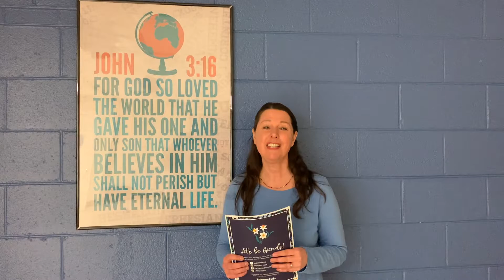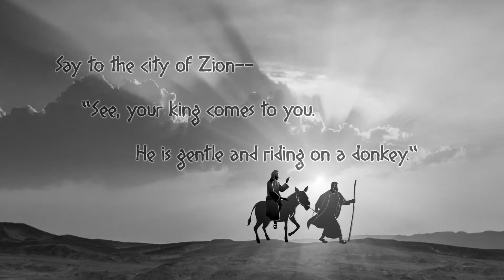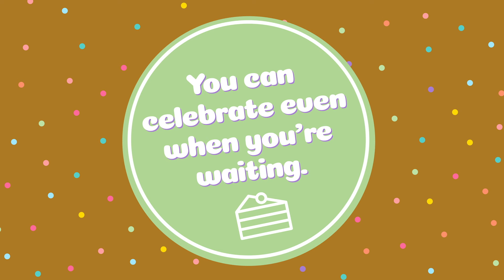Elementary Bible Story - 3/28/2021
Enjoy this week's Elementary Bible Story video!